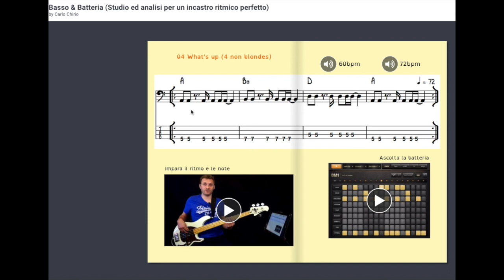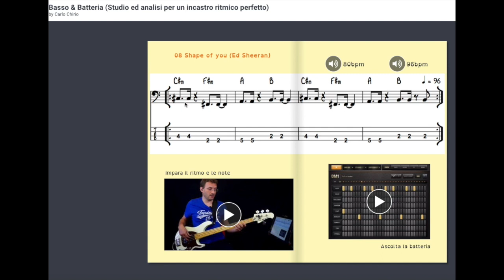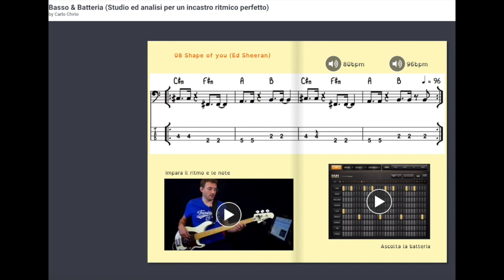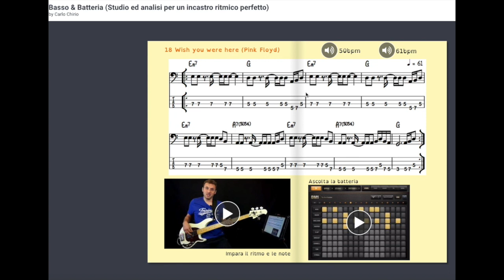Basso & Batteria eBook interattivo Carlo Chirio DEMO videate e come funziona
- 40 Basi audio con batteria e chitarra acustica a diverse velocità (2 per ogni canzone).
- Ascolti il riff di basso (il primo giro) e poi hai a disposizione diversi minuti solo con l'accompagnamento per poterci suonare sopra, studiare, interiorizzare e, perché no, poter variare e sviluppare il groove.
- Partiture in chiave di basso, tab e 20 video esplicativi per ritmo, note e posizioni di ogni esercizio, quindi anche se non sai leggere la musica potrai imparare in fretta e divertirti come se stessi suonando con una band.